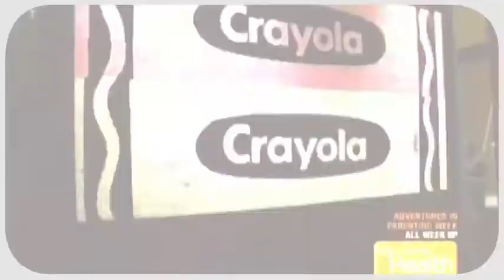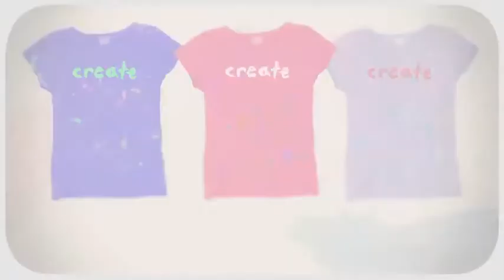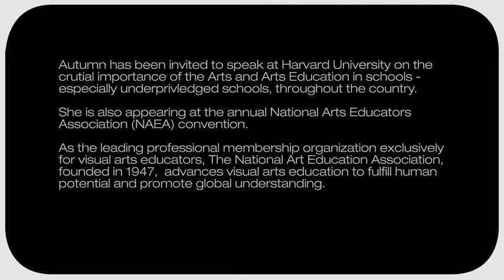Recent Projects 2011 - 2012. Autumn de Forest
Here are some recent projects that I have been working on.